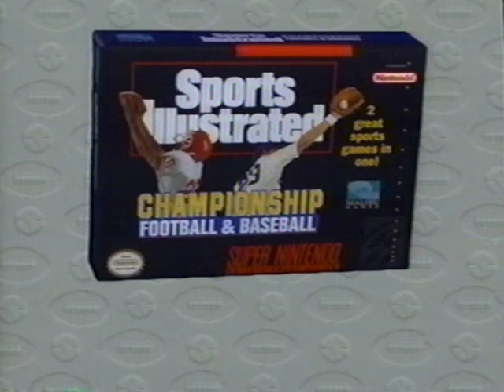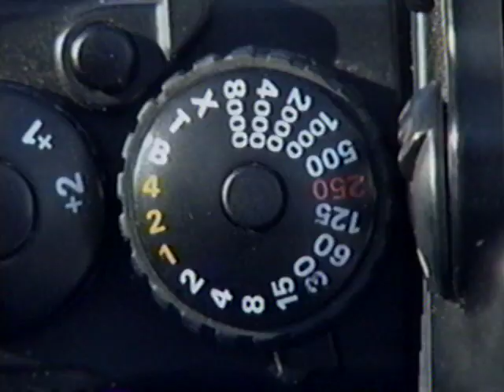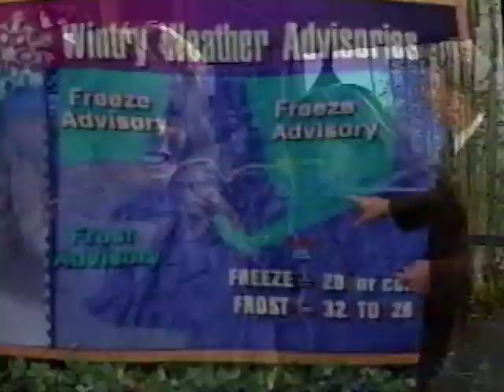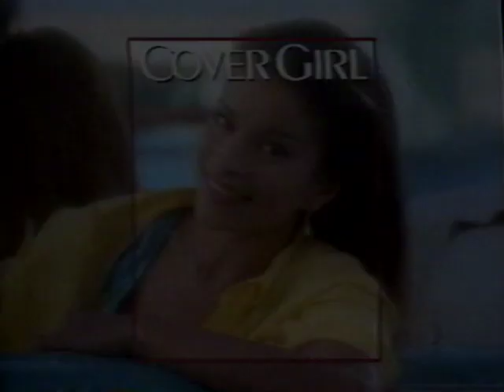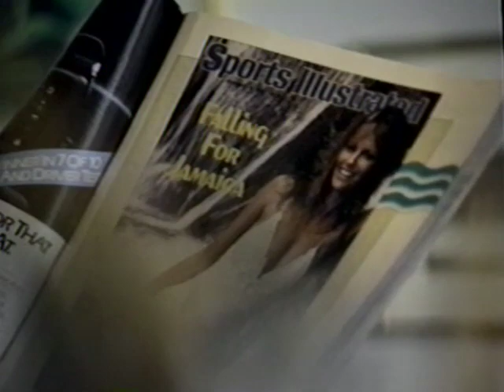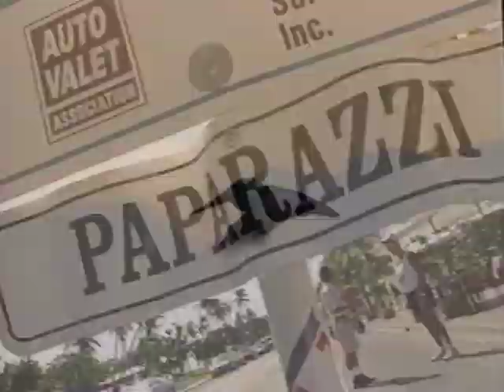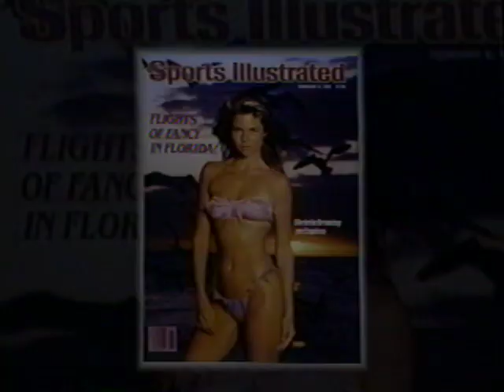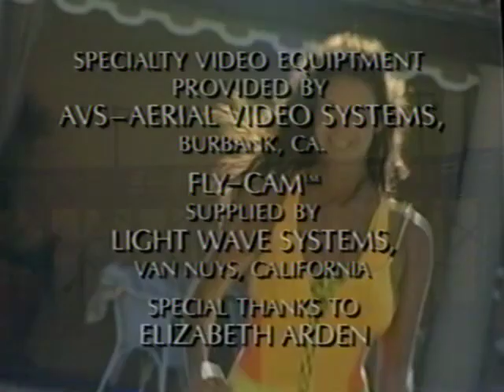Sports Illustrated: 30th Anniversary Swimsuit Video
Sports Illustrated celebrates 30 years of sun and splendor with the Thirtieth Anniversary Swimsuit Video.

For the last thirty years, no one has capture the world's best known models more beautifully than Sports Illustrated. In 1994 we take you to our latest photo shoot, featuring the world's most gorgeous women in the world's most exotic settings. And we revisit the most memorable faces and photographs from the past three decades of the Swimsuit Issue.

To celebrate the Swimsuit Issue's 30th anniversary, SI welcomes back post cover models Kathy Ireland, Vendela Kirsebom and Elle Macpherson and takes newcomers like Patricia Velasquez and Kate James on a tour of the most spectacular and unusual swimming pools in the world. See the models on location  in fast paced sessions set to music, and enjoy an unprecedented array of sensual suits, radiant colors, and fabulous scenery.

An exciting look "behind the scenes" is a video treat that can't be missed. Thirty years of Sports Illustrated Swimsuit Issues -- and the spectacular shoot of 1994.

Also appearing: Rachel Hunter, Roshumba Williams, Stacey Williams and others.